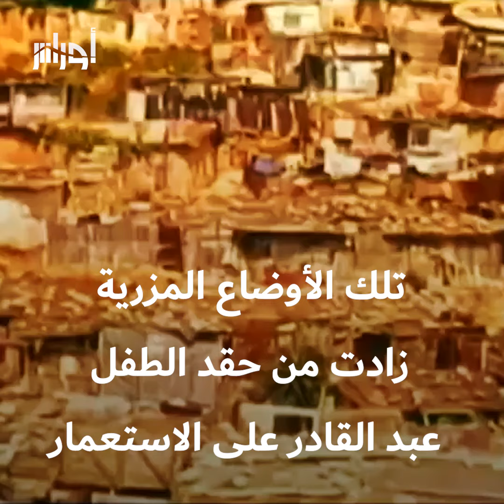شكل خلايا ضد الاستعمار الفرنسي وحكم عليه بالسجن 20 سنة.. تعرف على قصة المجاهد عبد القادر بومليك